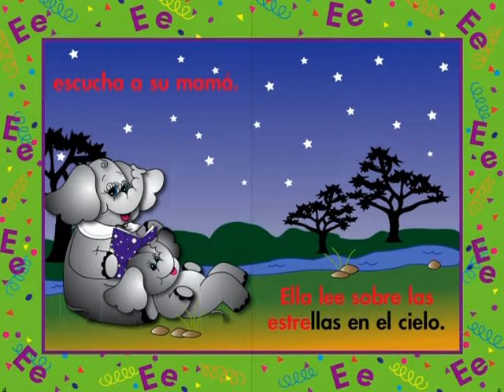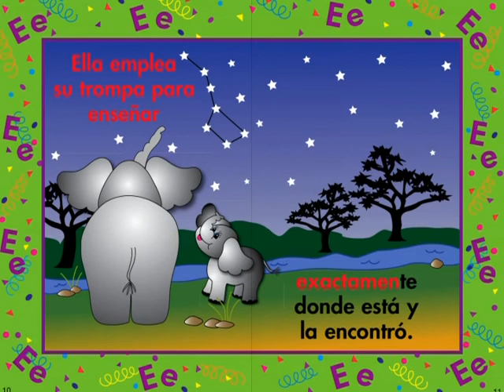Eduardo el elefante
Aprende con la letra e